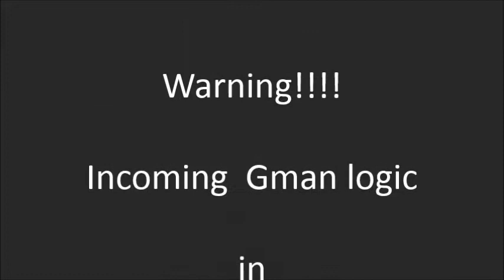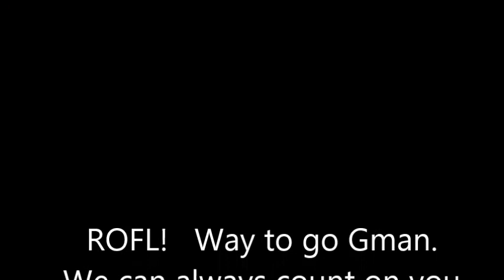Gman Logic - Starving Christians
This is an excerpt from a +skylar fiction video that was recently posted. In this hangout, +gman epic fails yet again. He doesn't seem to understand that saying "There are no starving Christians" is the same as saying "Christians don't starve". ...

... and to top it all off, the video that he demands be screen-shared only confirms his utter fail.